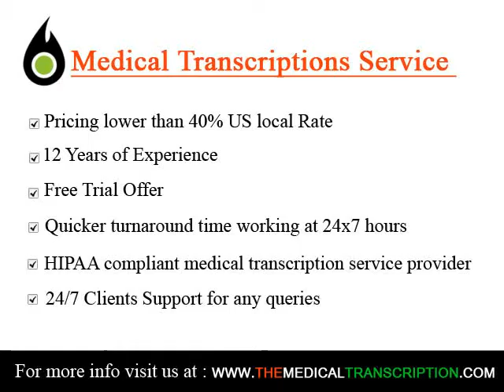Medical Outsourcing Dispatches From the Edge